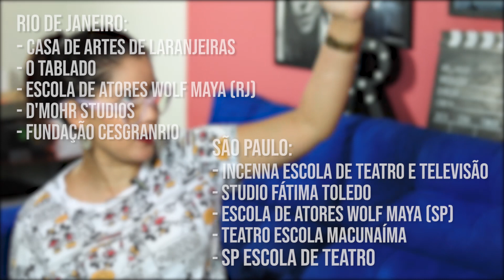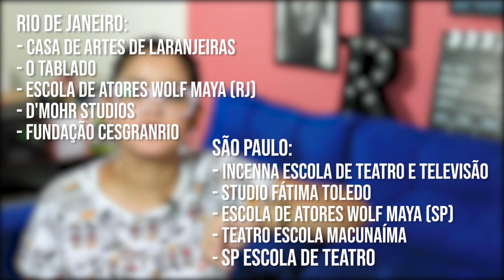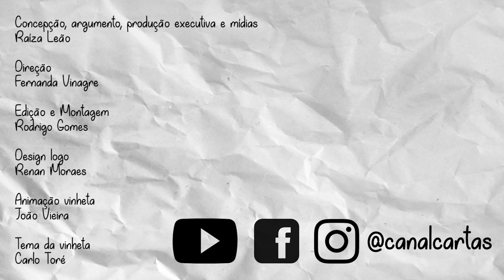10 escolas de atores - Cartas Para Uma Jovem Atriz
Aqui no canal toda semana tem um bate-papo diferente sobre arte e cultura. Nós gostamos de teatro, TV e cinema. E vocês?

Hoje, a atriz Raíza Dezorzi fez uma listinha com 10 escolas de teatro para vocês!
Fiquem ligados!!!

Curtiu esse vídeo? Curtam e se inscrevam aí galera, ajudem o Canal Cartas Para Uma Jovem Atriz a crescer!

Facebook:  Cartas Para Uma Jovem Atriz